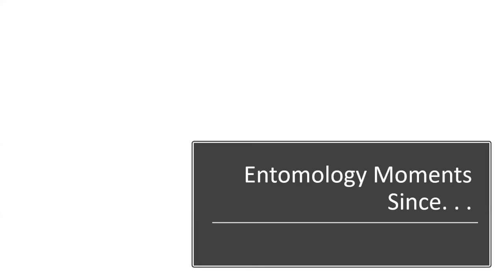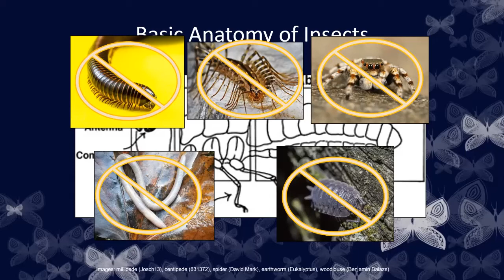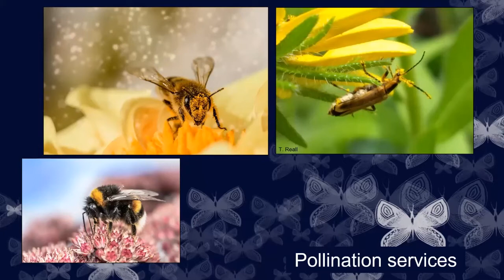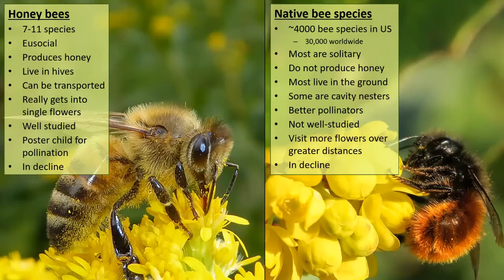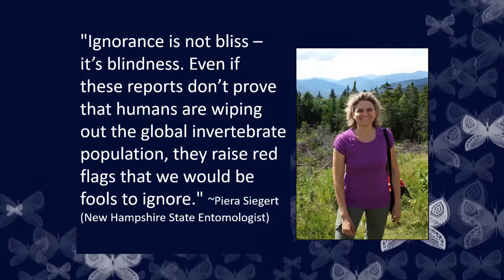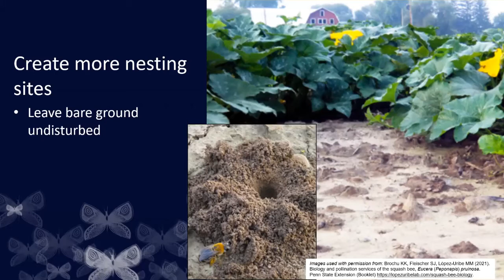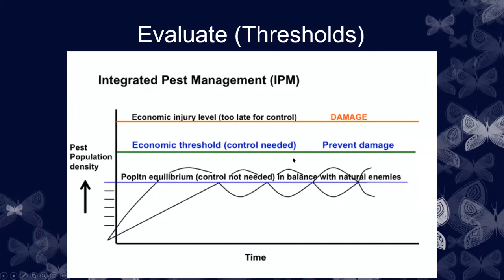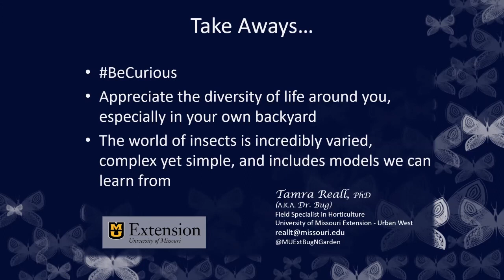MU Extension Master Gardener Mini-Conference_Beyond Butterflies